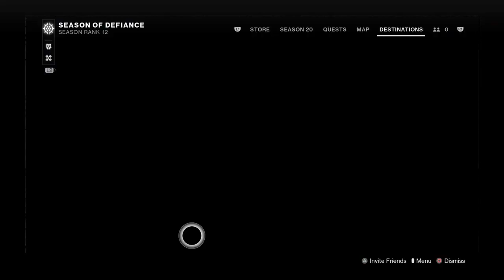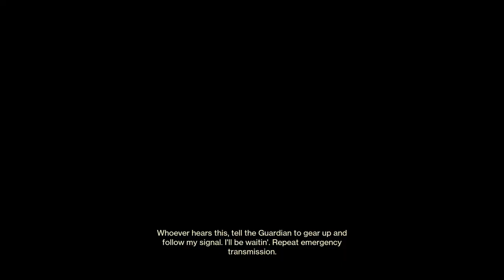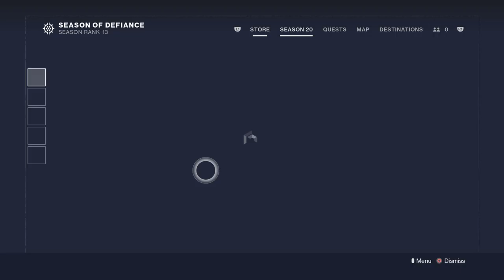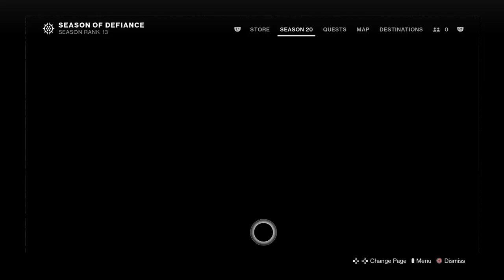Destiny 2_20230324030227